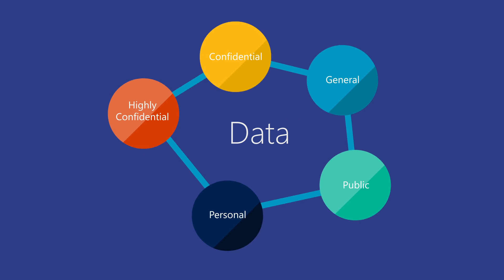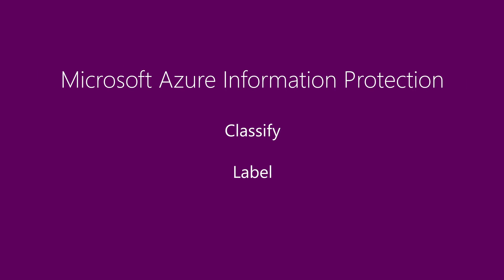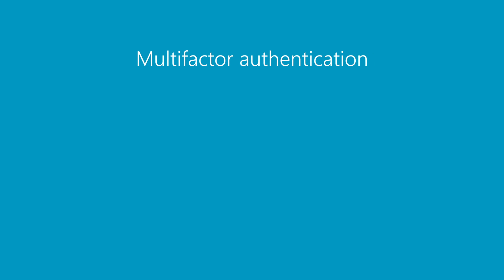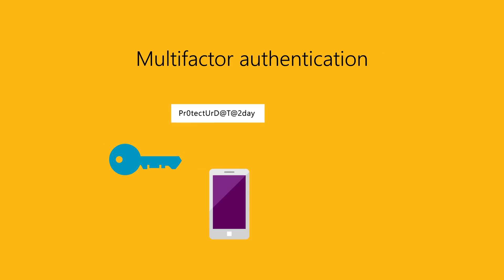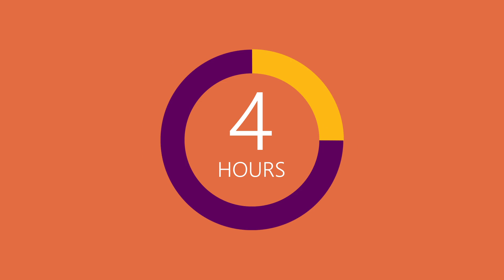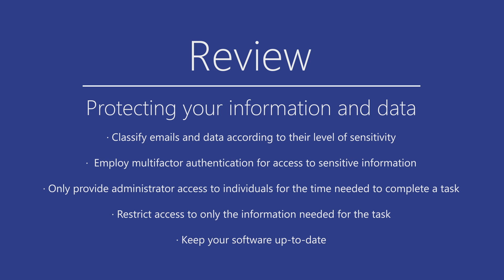Microsoft shares tips on how to protect your information and privacy against cybersecurity threats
In this video, the Microsoft Cyber Defense Operations Center shares some best practices for protecting your information and privacy against cyberattacks and online threats, such as classifying information and then putting appropriate protections in place based on its value. Some information is meant to be public, some data is sensitive but not highly valued to outside entities, but some data is mission critical and/or could cause tremendous financial hardship if shared externally. This video shares some of the policies and practices that can be used to better protect information and data inside and outside of your operational perimeters.

Multifactor Authentication-Access control via Azure (for Office 365 and other SaaS apps)